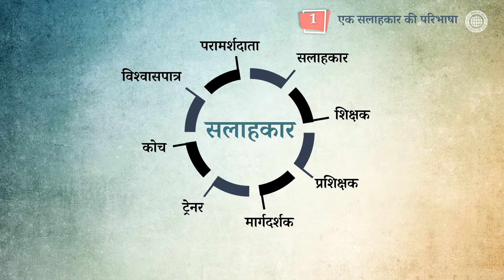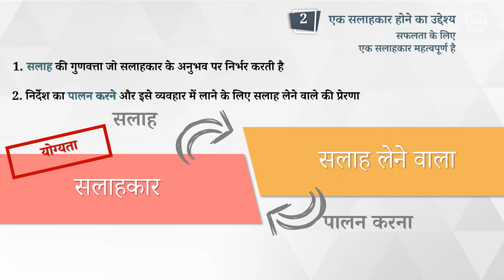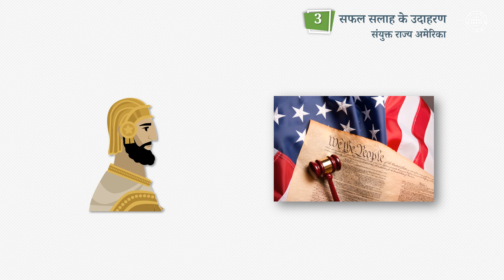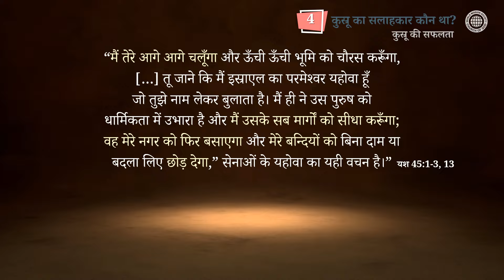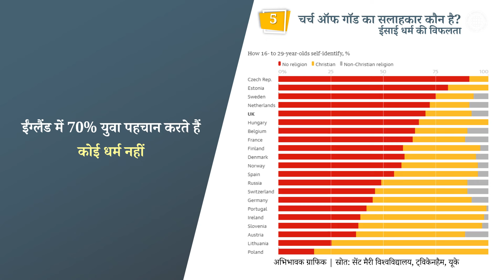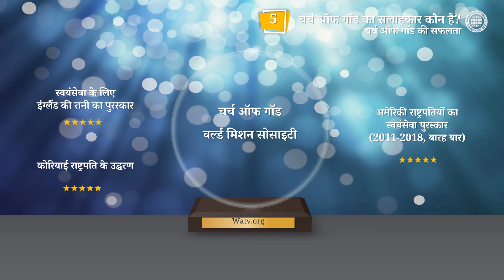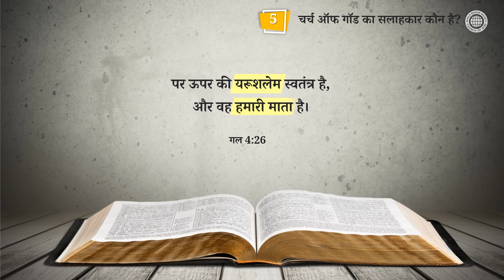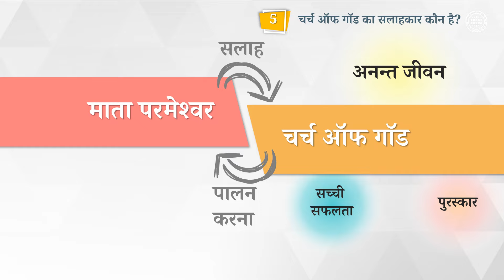आपका सलाहकार कौन है? | चर्च ऑफ गॉड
जब हम अपने जीवन को पीछे मुड़कर देखते हैं, तो हमें पता चलता है कि आज हम जहां हैं, वहां पहुंचने के लिए हमें कई बार एक सलाहकार से मदद मिली है।
आप किसी और की सहायता प्राप्त किए बिना स्वयं सब कुछ अच्छी तरह से नहीं कर सकते।
दूसरे शब्दों में, हमारी सफलता का एक बड़ा हिस्सा इस बात पर निर्भर करता है कि हमारा सलाहकार कौन है।

आज, चर्च ऑफ गॉड वर्ल्ड मिशन सोसाइटी लगातार बढ़ रहा है और संसार को चकित कर रहा है।
चर्च ऑफ गॉड को कई अलग-अलग राष्ट्रपति पुरस्कार प्राप्त हुए हैं, जैसे स्वयंसेवा के लिए इंग्लैंड की रानी का पुरस्कार, कोरिया में तीन अलग-अलग राष्ट्रपति प्रमाण पत्र, और अमेरिकी राष्ट्रपतियों का स्वयंसेवा पुरस्कार।
चर्च ऑफ गॉड का सलाहकार कौन है जिसने इसे इतना सफल बनाया?

“तेरे सब लड़के यहोवा के सिखलाए हुए होंगे, और उनको बड़ी शान्ति मिलेगी।” (यश 54:13)

यशायाह नबी ने भविष्यवाणी की थी कि परमेश्वर हमारे सलाहकार होंगे।
यशायाह में “तेरे लड़के” किसे संकेत करते हैं?
जब हम पिछली आयतों को पढ़ते हैं, तो हमें एहसास होता है कि ""तेरे लड़के"", यरूशलेम नगर की संतानों को संकेत करते हैं।
तब, यरूशलेम किसे संकेत करती है?

“परन्तु ऊपर की यरूशलेम स्वतंत्र है, और वह हमारी माता है।” (गल 4:26)

यरूशलेम की वास्तविकता हमारी स्वर्गीय माता है।
इसलिए, उनकी संतानें वे हैं जो वास्तव में स्वर्गीय राज्य में प्रवेश करने में सफल होंगे।
चर्च ऑफ गॉड आज एकमात्र चर्च है जो माता परमेश्वर पर विश्वास करता है।
हमारी स्वर्गीय माता, जो आज हमारे साथ रहती हैं, चर्च ऑफ गॉड की सलाहकार हैं।
इस कारण से, चर्च ऑफ गॉड उनके हर काम में सफल होता है।